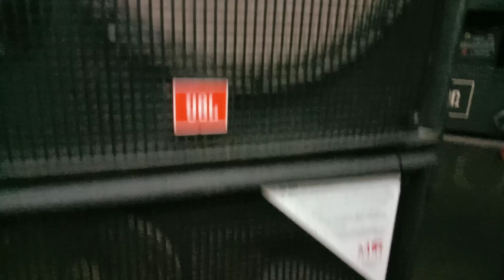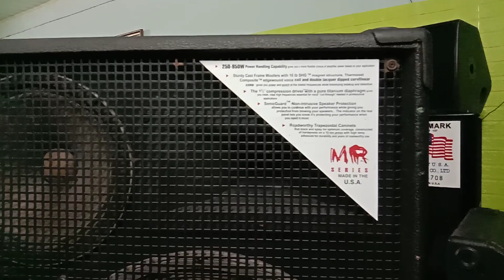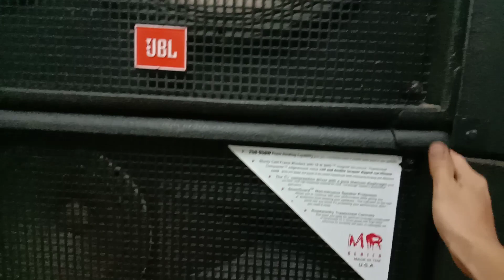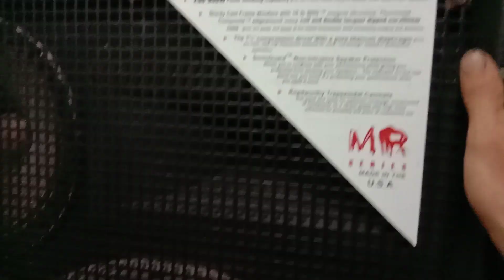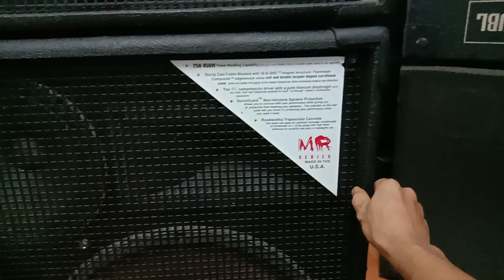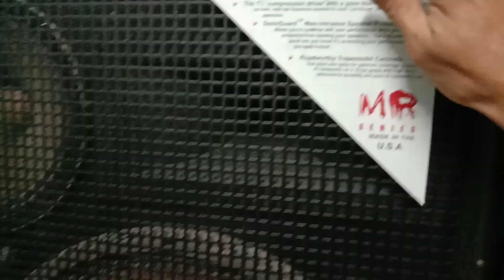Loa mỹ jbl 838 luôn có tại.Hùng jbl chí linh hải dương 0936019001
Tâm sự loa mỹ jbl 938 . Hùng jbl